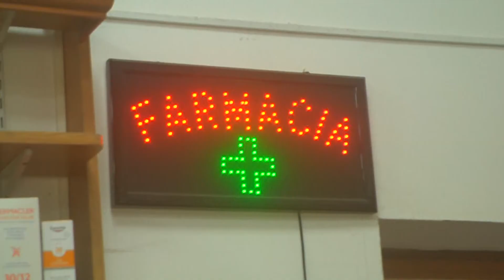Farmacias sin stock de alcohol en gel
Visitamos la farmacia Stumpo para consultar sobre la faltante de alcohol en gel y conocimos otros elementos con similares resultados.